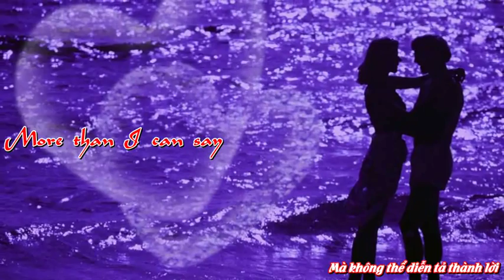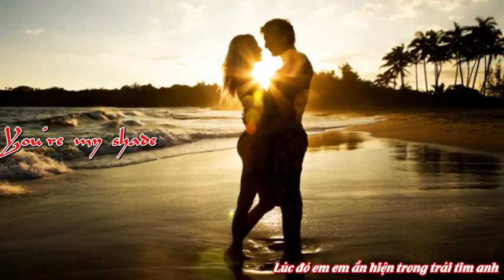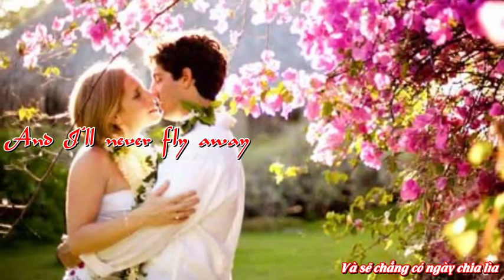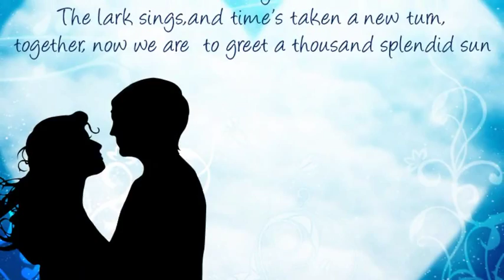[Vietsub] Your Firefly - Ben Cocks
Trong quá trình upload, video đã bị lỗi, mong thông cảm :((